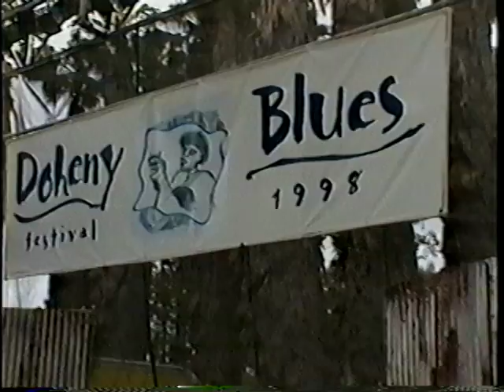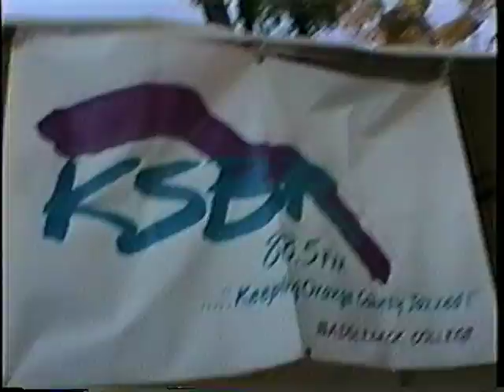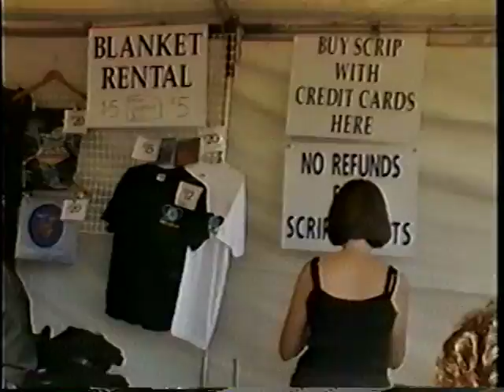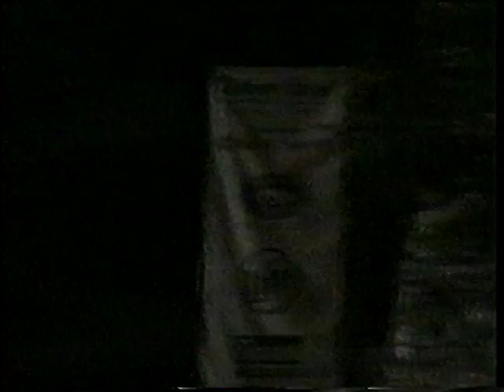Blue By Nature - Doheny Blues Festival 1998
Blue By Nature - 1998 Doheny Blues Festival, Doheny State Beach, Dana Point, California.  W/Karen Lawrence - Vocals, Tommy Moody - Lead Guitar, Fred Hostetler - Rhythm Guitar, Phillip Meyers - Bass & Dan Potruch - Drums.